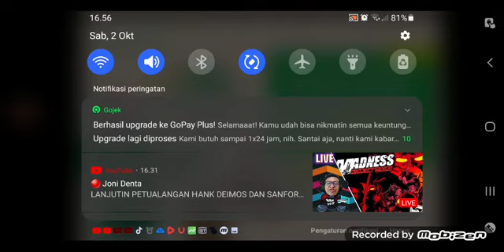geometry dash ini gamenya susah banget, tapi levelnya tidak di kunci 😁😁😁